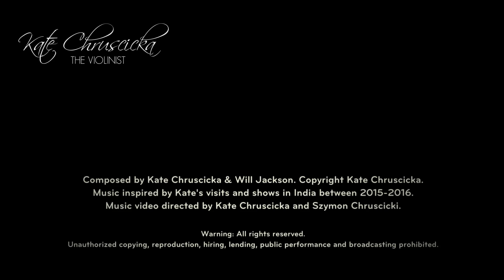INDIA - Kate Chruscicka -Classical & Electric Violinist - Own Composition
** Official Video **

This is my own composition, inspired by my visits and performances in India.

- Info, Videos, More Tracks, CD's!

Live performance montage featuring Kate's own composition - India from the album Self Remake.

Kate is available to perform at private and corporate events worldwide.